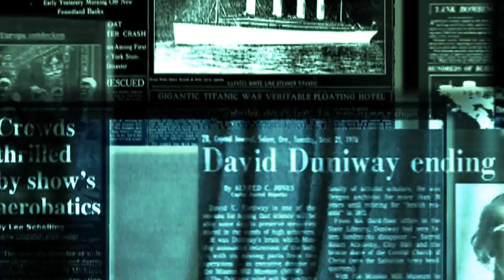Playlist - 3º ano Ensino Médio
Nessa playlist abordamos os temas mais pertinentes do 3º ano do Ensino Médio  - Geografia.